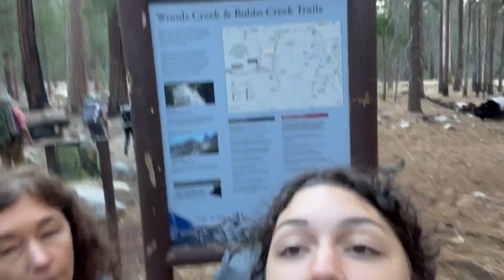Backpacking in Sequoia and Kings Canyon National Park / From Roads End (2022)